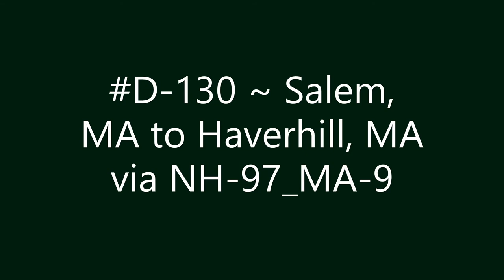D-130 ~ Salem, MA to Haverhill, MA via NH-97_MA-97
Salem, MA to Haverhill, MA via NH-97_MA-97.